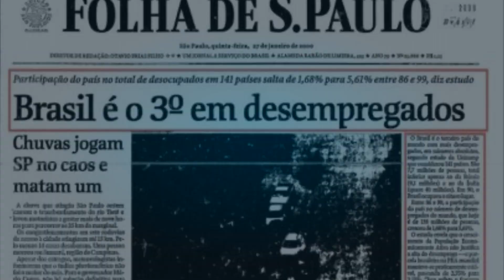35 ANOS - Nova Futura Investimentos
A Nova Futura Investimentos completa hoje 35 anos de experiência, segurança e inovação. Agradecemos a todos os clientes, colaboradores e amigos por fazer parte desse percurso de sucesso e determinação.

Para conhecer saber mais sobre a corretora, ou se cadastrar gratuitamente, acesse o site: novafutura.com.br